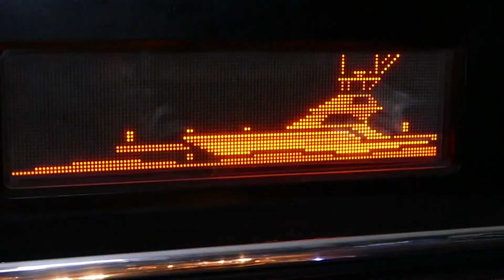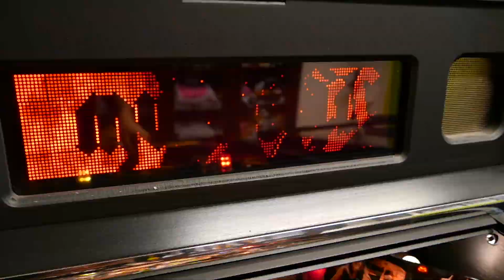LOOSE FLIP - Pinball Teaser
Loose Flip - Live Action Pinball Streaming auf Twitch & Cool Handmade Pinball Shirts!